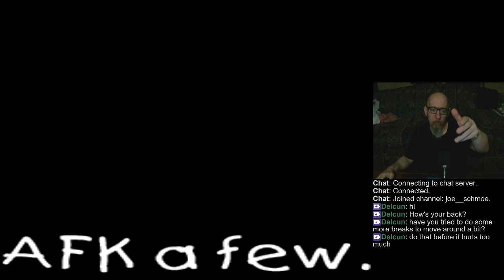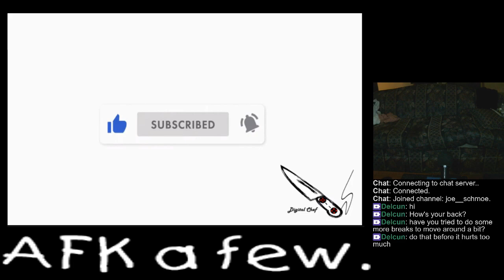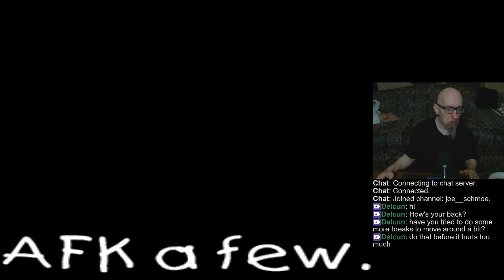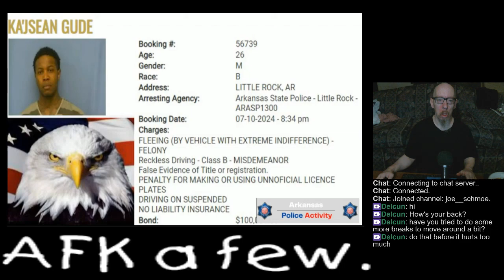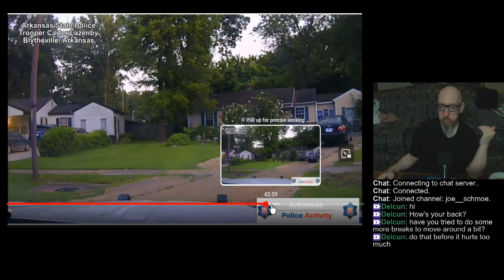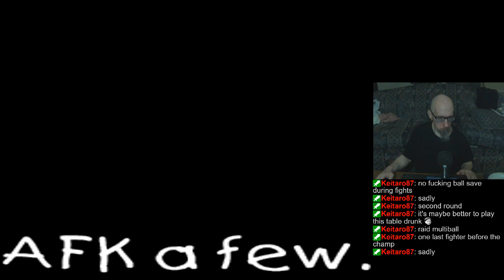Joe's (kinda sucky) Pinball Stream, 7/27/2024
0:00 - Bad sleep (hot/sweaty/noisy)
6:17 - Pinball FX3
2:04:30 - Pinball Arcade
3:17:43 - Zaccaria Pinball
2:43:09 - Get me outta here!